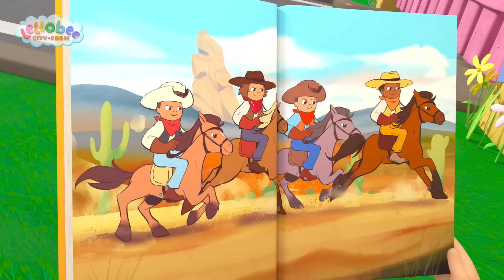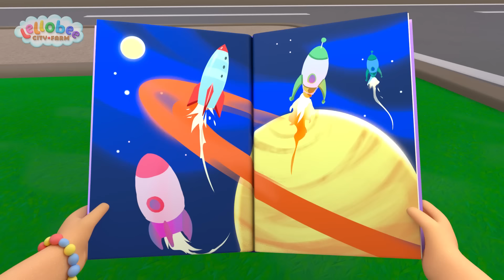A Dança do Pinguim Maluco | Lellobee Brasil | Desenhos Animados e Músicas Infantis em Português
🍯Sinopse🍯

Dance com Rico, o Pinguim, na Fazenda Lellobee! Ella e Rishi amam a Dança do Pinguim!

🍯SOBRE A LELLOBEE CITY FARM🍯
A Fazenda Lellobee é cuidada por Mei. Ela não gosta de nada mais do que ensinar a sua neta aventureira, Ella, toda a mágica e diversão maravilhosas da fazenda. O melhor amigo de Ella, Rishi, um menino tímido mas curioso que mora em frente à fazenda, aparece em cada episódio para se juntar à diversão!

Cada episódio explora uma ampla variedade de temas: desde o ambiental "Como as plantas crescem?" até habilidades de desenvolvimento social, emocional e educacional (Cuidado, Compartilhamento, Nutrição, Paciência, Colaboração, Trabalho em Equipe, Exercício) até Aprendizado Difícil (Contagem, ABC, Sons de Animais).

🎞 EPISÓDIOS 🎞

00:00 A Dança do Pinguim
02:08 Acidentes no Parquinho
04:07 Balance a Macieira
06:05 Abelhinha
08:05 Ler É Divertido
10:04 Ioga
12:03 Esconde-Esconde
14:03 Nossos Cinco Sentidos
16:04 Dança Fique Ativo
18:00 10 Ônibus
19:55 Música da Hora de Dormir
21:54  Doces ou Travessuras (Halloween)
23:48 Canção Por Favor & Obrigado
25:47 Pisada da Reciclagem
27:47  Cinco Patinhos
29:47 Dia dos Pais
31:47 Dia da Terra
33:46 Música do Banho
35:46 A Canção do Splash
37:45 Hora de Crescer
39:39 Canção Acidentes Acontecem Dodói
41:40 Lave Suas Mãos
43:46 A Canção da Cooperação
45:44 Ella Ella Sim Carteiro
47:41 Salsalada
49:41 Vamos Andar de Bike
51:42  Ano Novo Chinês
53:39 Seu Lobato
55:33 Sorvete de Fruta
57:31 Estou feliz
59:26 Canção Sim Sim Vegetais
1:01:21 Vamos Caçar os Ovos
1:03:20 Dança do Esqueleto
1:05:14 Indo ao Hospital
1:07:13 As Rodas do Ônibus
1:09:13 A Dança do Coelho da Páscoa
1:11:13 Canção da Festa de Natal
1:13:12 Hábitos Saudáveis
1:15:08 Canção da Lagartinha
1:17:07 Tão Linda Canção
1:19:08 Dia das Mães
1:21:08 Pintando o Celeiro
1:23:07 O Desfile de Natal
1:25:10 Ó Arvorezinha
1:27:14 Bé Bé Carneirinho Fofo
1:29:14 Canção de Ninar Lellobee
1:31:16 Cabeça, Ombros, Joelhos e Pés
1:33:14  Monstros Não Têm Medo do Escuro
1:35:12 Chuva Chuva Vai Embora
1:37:11 As Rodas do Ônibus
1:39:11 Canção da Lagartinha
1:41:10 A Canção do Splash
1:43:09 Dia das Mães
1:45:08 Bé Bé Carneirinho Fofo
1:47:08 Dia da Terra
1:49:06 Salsalada
1:51:06 Ó Arvorezinha
1:53:11  Ano Novo Chinês
1:55:08 Canção Por Favor & Obrigado